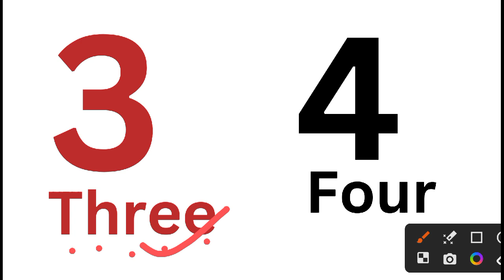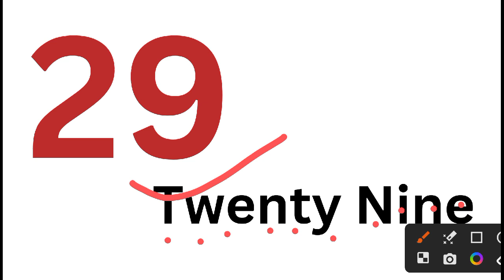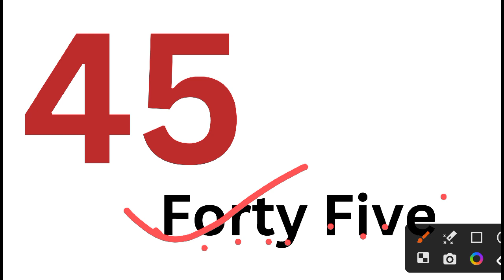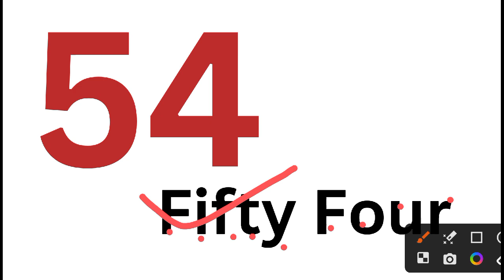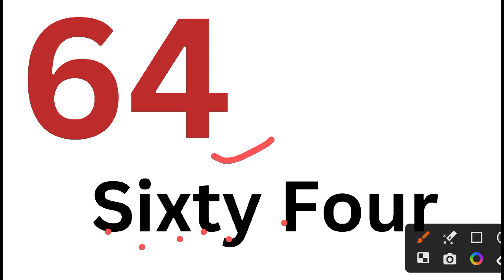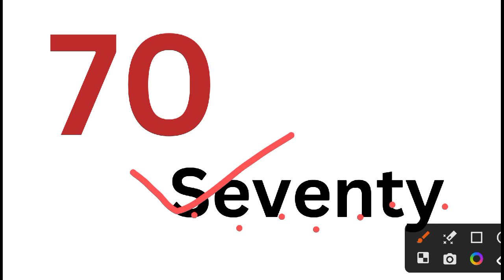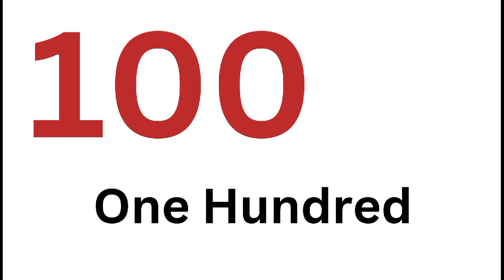Learn Counting 1 to 100 Spelling | 123 Number | One Two Three 1 से 100 तक गिनती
1 -100 Spelling
abcd z tak
Thousand Spelling
1- 10 Counting Song
Counting 1-100
Counting 1-100 in English
Counting 1-100 in Hindi
Counting 1-100 song
Counting 1-100 with Spelling
Counting 1-100 in Panjabi words
Counting 1-100 in sanskrit
Counting 1-100 in French
Counting 1-100 tak
Counting 100
Counting 1234
Counting Star
Counting Number for Kids
Counting Unique
Ginti Counting
Ginti bacchon
Ginti 100 tak
Ginti
Ginti wala
ginti 1-100 tak